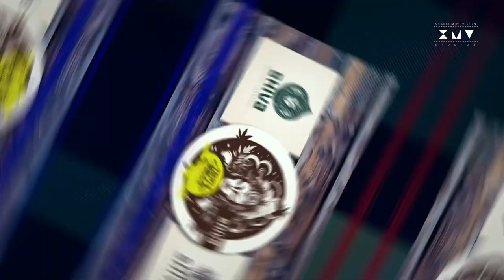ERICK M SMV REEL 2024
My online portfolio tesaser. Kind of like a reel for all the services I offer.

Check out my Upwork if you are interested in hiring me. (Design).